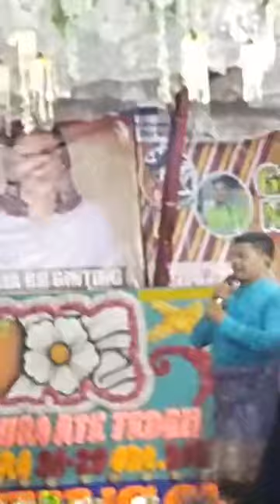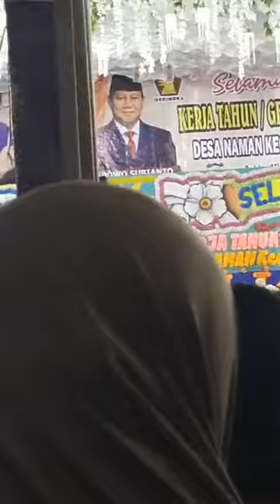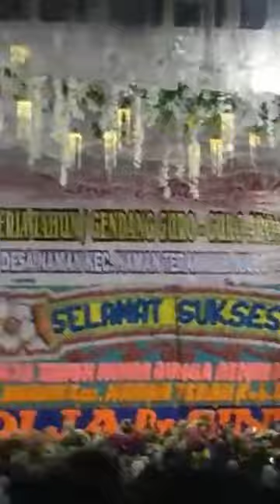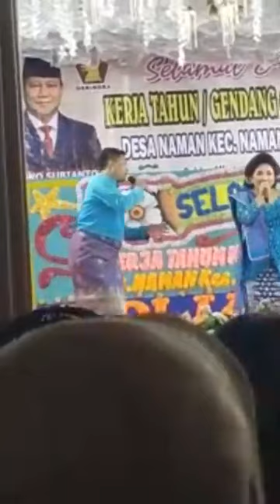ADU PERKOLONG-KOLONG KARO | ICHE BR GINTING VS PA CIRLA SEMBIRING FULL TERKOCAK